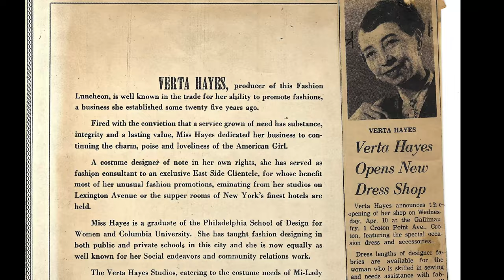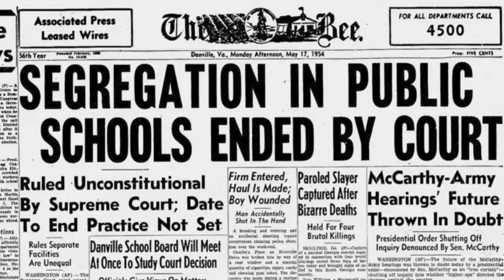Barbara Johnson Zuber, Episode #17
Barbara Johnson Zuber was a Black American painter who grew up during the Harlem Renaissance living at the famous Dunbar Garden Apartments built by John D. Rockefeller where many notable Black artists, musicians, actors and important civil rights leaders lived.

She attended extremely progressive schools at the time such as The Little Red School House and the Walden School whose direction was to develop a student’s identification through the visual and performing arts. She then went on to attend Yale University’s School of Fine Arts and is recognized as the first woman to graduate from the prestigious School of Fine Arts.